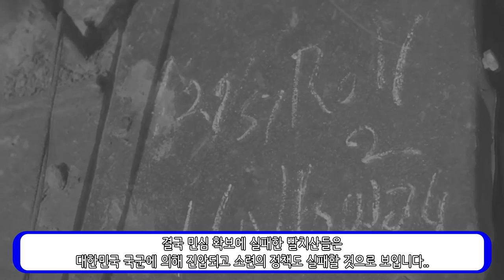만약에 북한이 없었다면 대한민국은 어떻게 됐을까?_[센서 스튜디오]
[ BGM ]
인트로 BGM : Vexento - Masked Raver
아웃트로 BGM : Jim Yosef - Link
영상 내 BGM : AfterInfinity - Science & Medicine